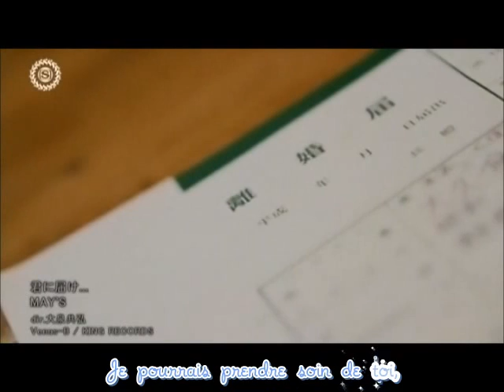Yumiies - Kimi ni Todoke (French Fandub)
Cette adaptation française a été réalisée par Yume dans le cadre du TFF (TeamFrenchFandub)